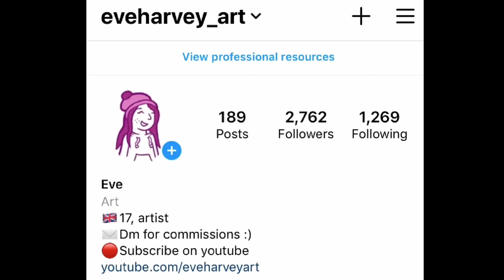I drew guinea pigs for the first time!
Howdy I'm eve, 17 years old and from England.

Amazing supporters:
Kevin, Andrew Brozowski, Dben's Drawn' Vids, Link, Mystique music, kuzeno, Lord Pepe, Dunky Boy, David, April